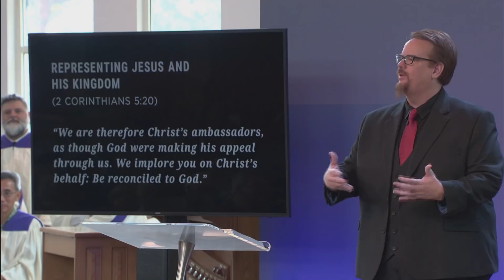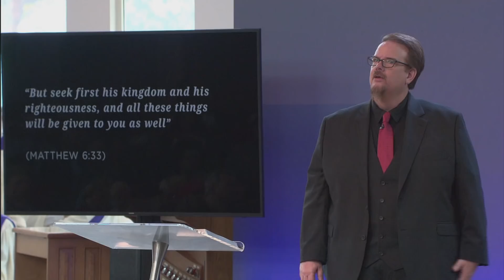Ed Stetzer: Licht und Salz!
Unser Gastprediger Ed Stetzer predigt über das Thema „Licht und Salz!“. Er spricht über vier Aspekte, die uns helfen können, inmitten von Konflikten und Spaltung angemessen zu reagieren. Sie möchten die Konflikte in einer gespaltenen Welt überwinden? Dann repräsentieren Sie Jesus Christus und sein Reich. Als Nachfolger Jesu sollen wir Licht und Salz in dieser Welt sein.

Weitere Informationen zu Hour of Power, inkl. unserem kostenlosen Freundesbrief, finden Sie